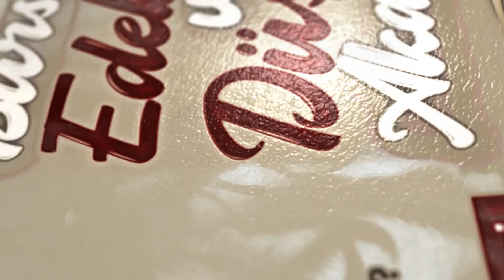Prof. Dr. Süleyman Uludağ - Tasavvufî Hayat Nedir? - 12.2.2022 - Bursa Edebiyat ve Düşünce Akademisi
Bursa Edebiyat ve Düşünce Akademisi için Türkiye’nin önde gelen isimleri 12 Şubat - 11 Haziran 2022 tarihleri arasında cumartesi günleri Tayyare Kültür Merkezi’nde Bursalılar ile buluştu.